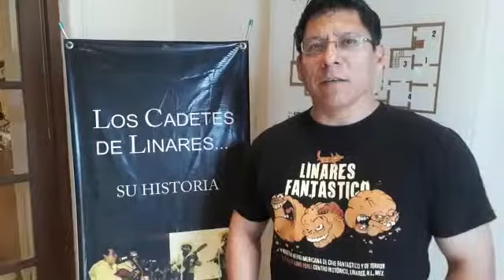Invitan a expo de 'Los Cadetes' - Hora Cero Web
Abel Garza, director del Museo de Linares, hace una invitación al público para conocer la exposición "Los Cadetes de Linares".